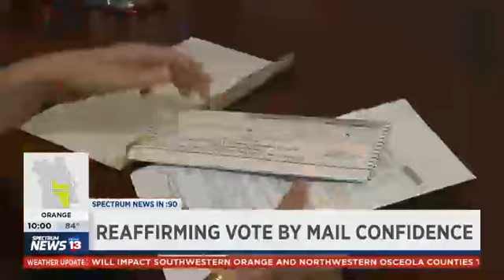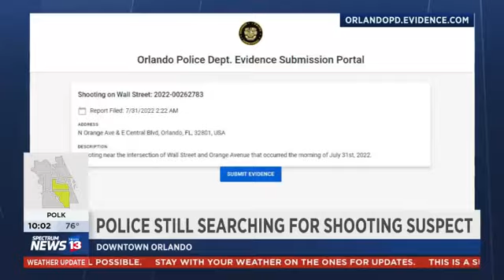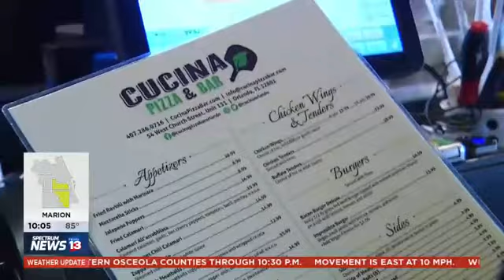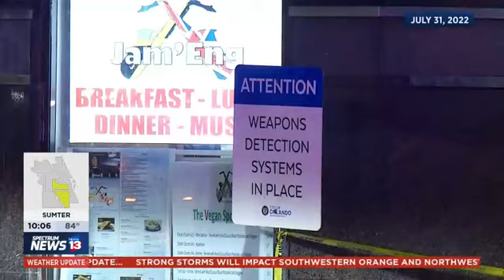080122 10 PM A BLOCK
This is the 10 p.m. A block from August 1, 2022. The lead story of this newscast was the search for a shooter from the night prior in Downtown Orlando. It features a setup followed by live reporter coverage on how businesses are reacting to the dangers of the downtown area and the proposed safety changes on the way.